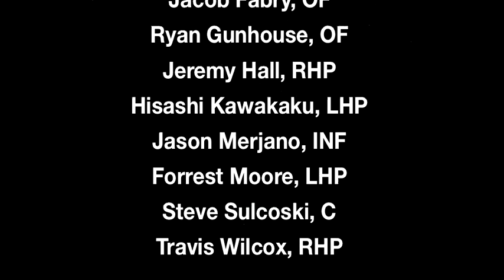Texas Winter League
Class Project covering the Texas Winter League in San Antonio, Texas.